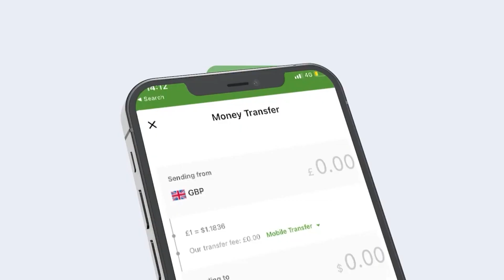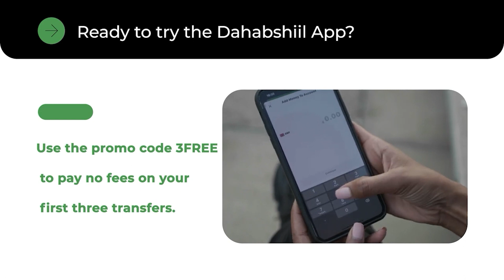Anna Maria Oo Ka Socotay Xafiiska Xidhiidha Stratajiyada Unsom Maxay U Sheegtay Warbaahinta